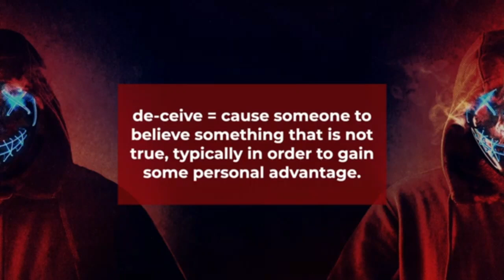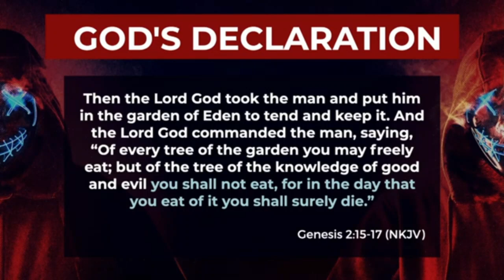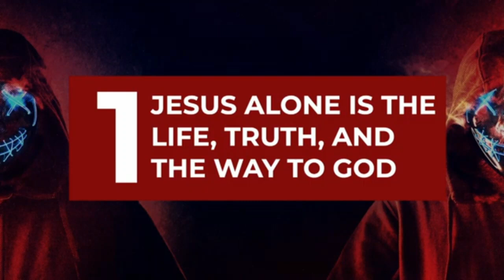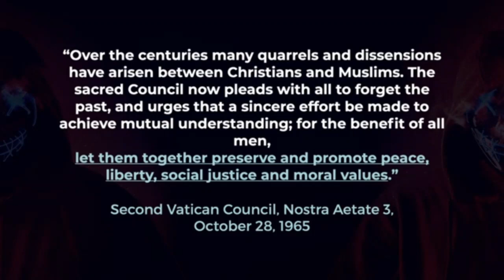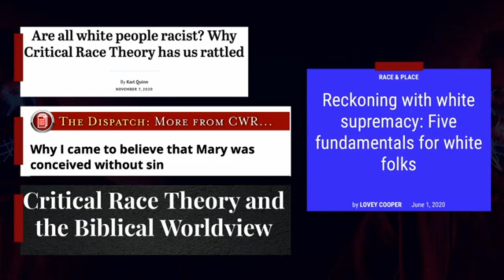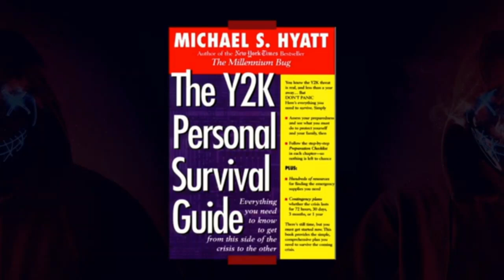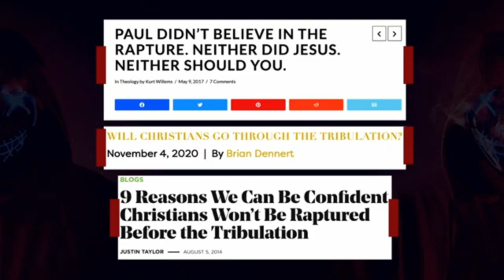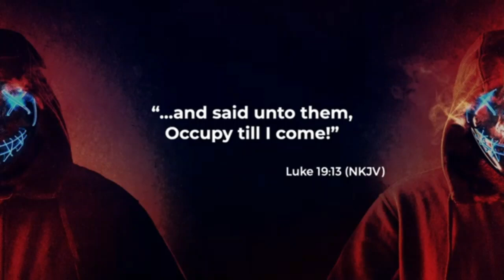Amir Tsarfati: A megtévesztés napjai / 2021-es üzenet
Hamis hírek, rossz tudomány, korrupt kormányok, megosztott keresztények - a megtévesztés napjainkban burjánzik, és pusztítást végez nemzetünkön és egyházainkban. A kertben a kígyótól kezdve a Sátán kiérdemelte minden hazugság atyjának hírnevét. De nem kell keményen dolgoznia, mert a világnak, beleértve sokakat az egyházban is, készséges füle van arra, hogy meghallgassa, amit mondani akar. Amir Tsarfati "A megtévesztés napjai" című új tanításában feltárja a ma oly elterjedt megtévesztés eredetét, majd elmagyaráz hét fontos igazságot, amelyek ma támadás alatt állnak. Az üdvösségtől Izraelen át Isten végidőkre vonatkozó tervéig Amir rávilágít a homályba vesző igazságra, és elmondja, miért kell az egyháznak minden eddiginél jobban megállnia Isten Igéje mellett.

Töltsd le a Behold Israel alkalmazást is hírekkel, áhitatokkal, és még sok mással:

KÖNYV: The Last Hour – Amir Tsarfati könyve (angolul) az utolsó időkről: